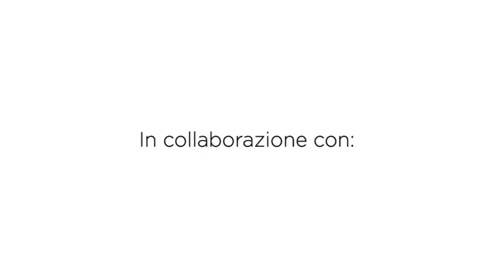Come rivestire le infradito all'uncinetto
Ragazze pronte a recarvi in spiaggia con le infradito personalizzate?
Scoprite come fare ad impreziosire le vostre con l'uncinetto!